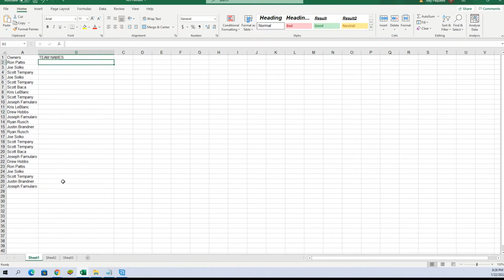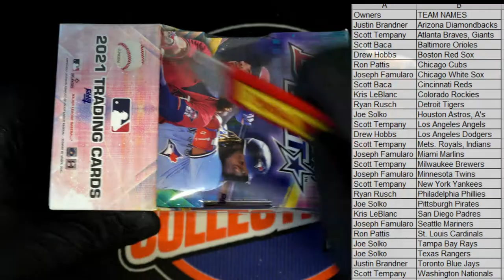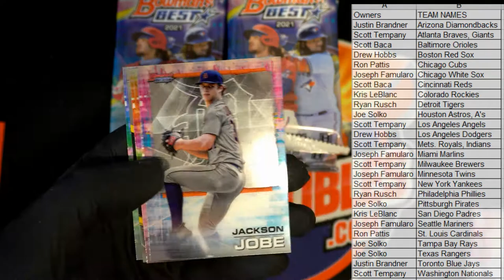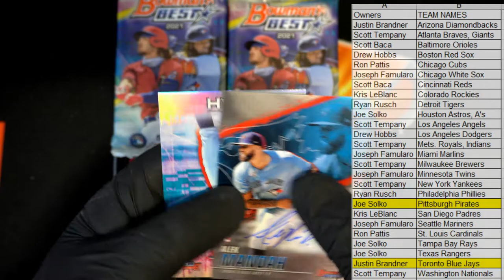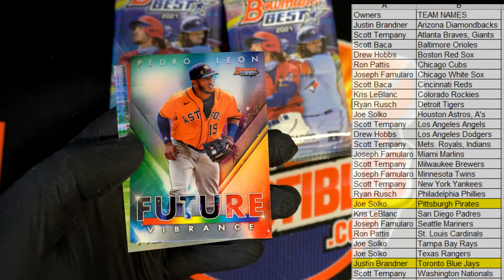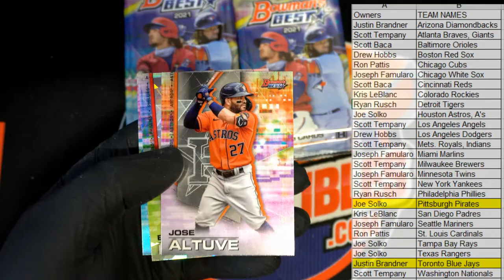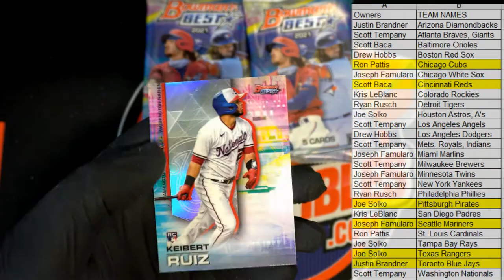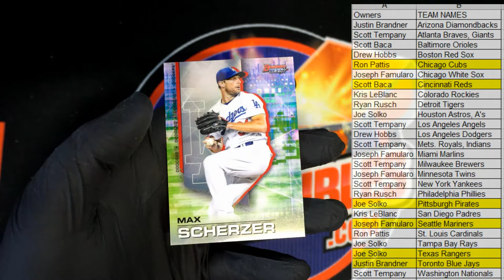2021 Bowmans Best Baseball Hobby ID 21BOWBEST132